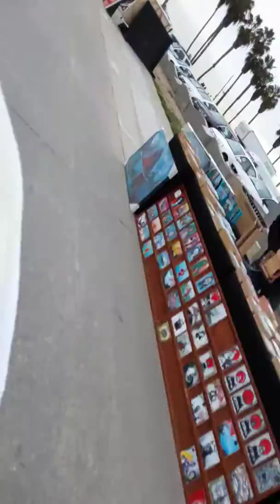Time iS money